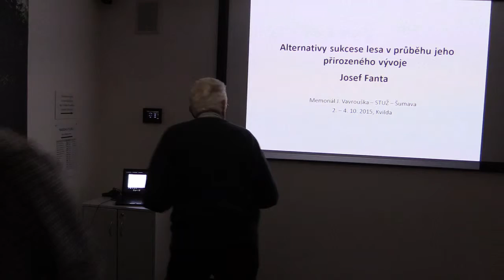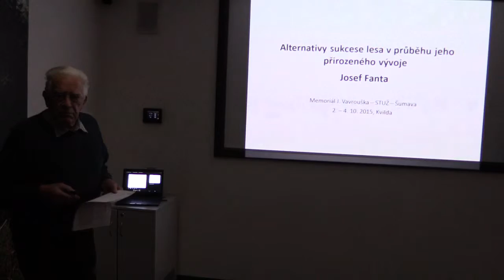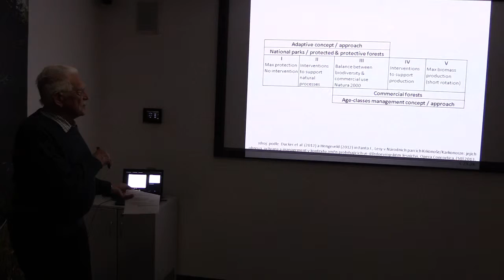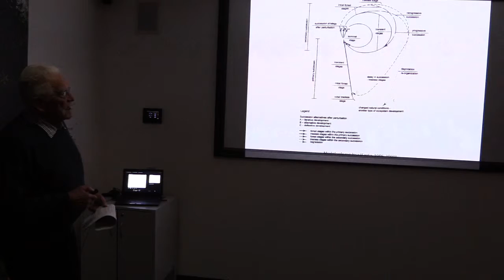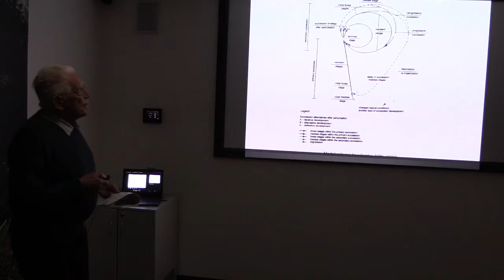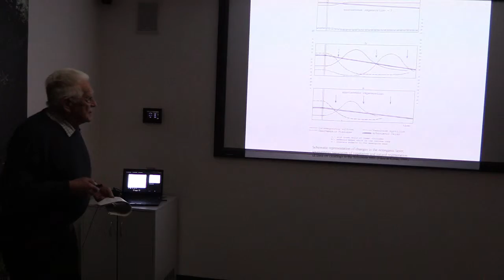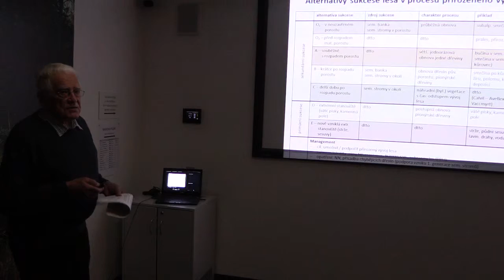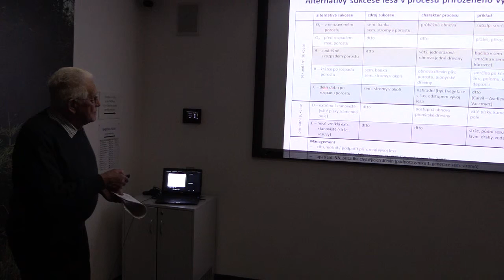Memoriál JPV 2015 - Fanta